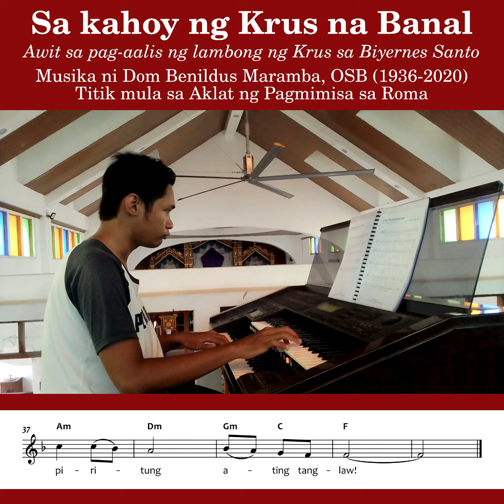Sa kahoy ng Krus na Banal (Dom Benildus Maramba)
UNITAS IN CARITATE – SERVIRE ET COMMUNICARE